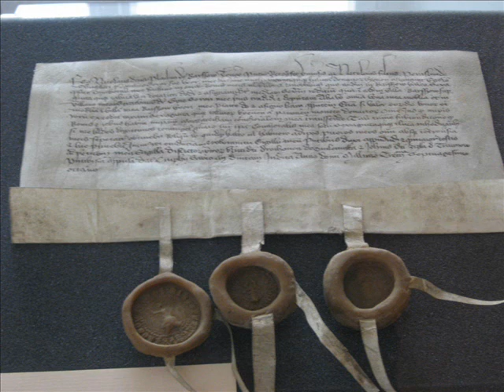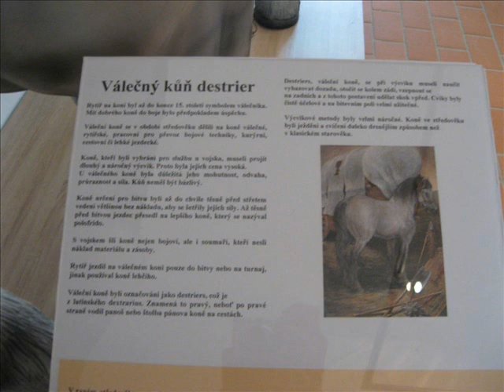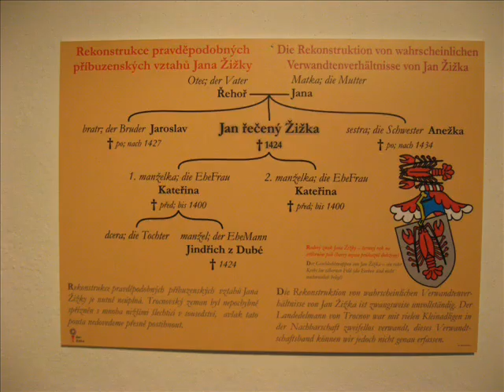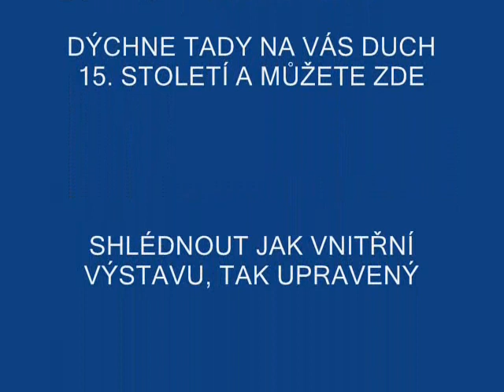TROCNOV - ARCHEOLOGIE SLAVNÉHO RODIŠTĚ J. ŽIŽKY